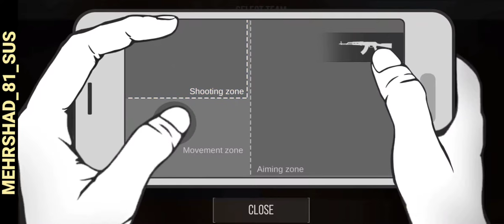Standoff 2 - Gameplay Walkthrough Part 1 - Tutorial [iOS,Android]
The legendary "Standoff" is back in the form of a dynamic first-person shooter!

New maps, new types of weapons, new game modes are waiting for you in ths incredible action game, where terrorists and special forces going to engage the battle not for life, but to death.

The game is at the beta-testing stage at this moment:
- 6 maps
- 3 game modes ("Deathmatch", "Defuse the bomb", "Arms race")
- Friends
- Lobbies
- Messaging
- Trades between players
- HUD and crosshair customization
- Text chat

Next features:
- New game modes ("Capture the flag", "Robbery")
- Competitive games ("Defuse the bomb")
- Tournaments
- New models of knives, grenades, new weapons
- More maps and skins